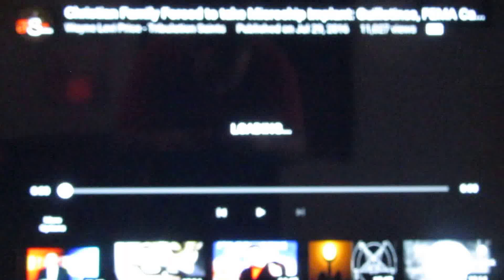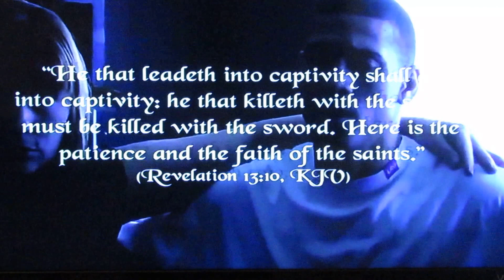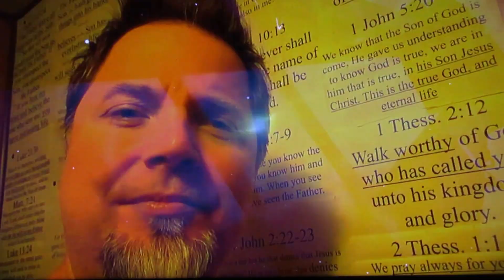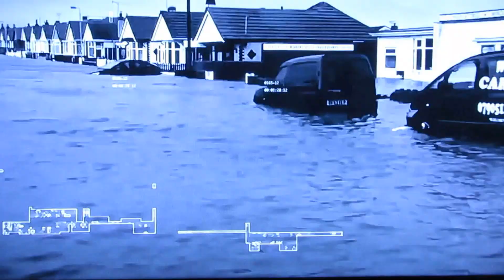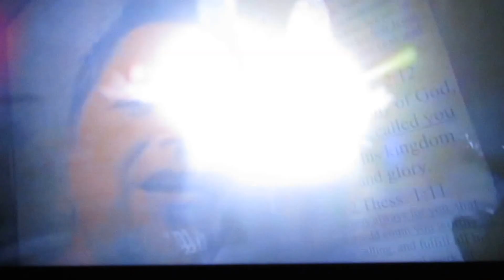mark of the beast 4b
christian blog